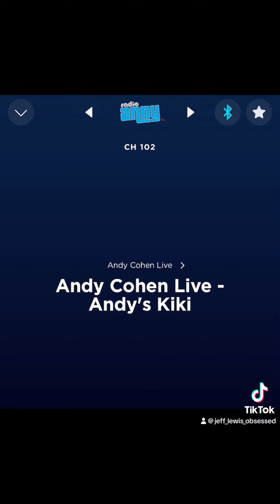Andy Cohen’s SHOCKING REACTION to Ben’s request for a new baby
Andy Cohen loves chatting Dad life on his weekday morning live show Andy Cohen Live and I love hearing it all… today he shared that his son Ben wants a new baby!  Should he???